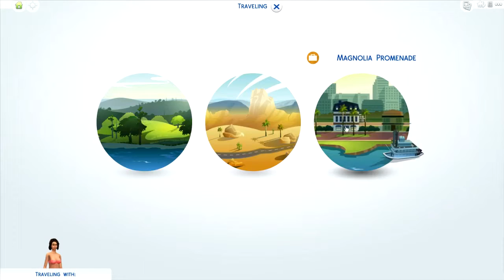Sims 4 - Episode 6 - Party Preperations w/Izzy